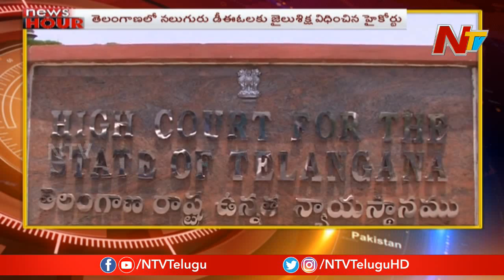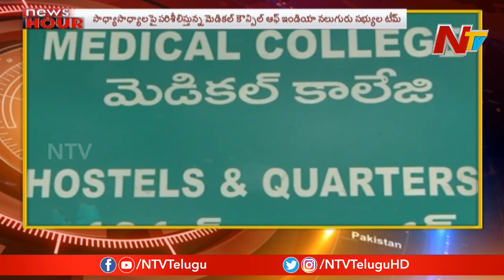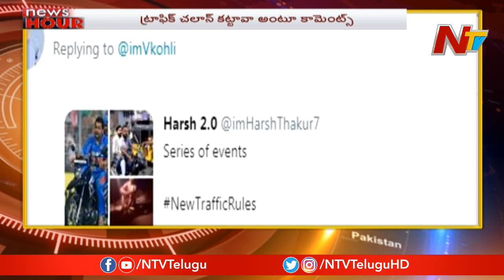News Hour | Morning News | 6th September 2019 | Part 03 || NTV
News Hour | Morning News | 6th September 2019 | Part 03